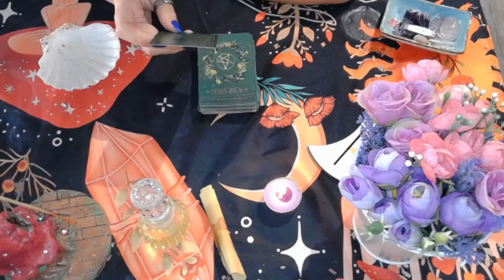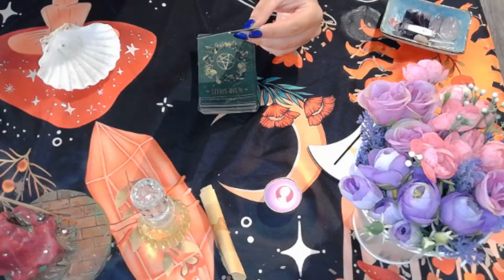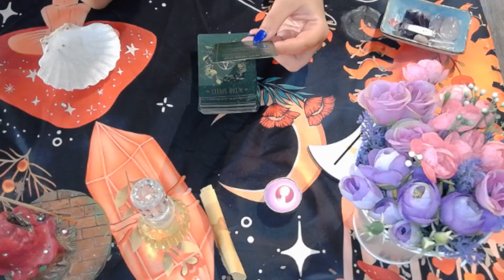🏆30 DIAS 30 HECHIZOS🏆 DIA 16: SIN ESTRES💤😴